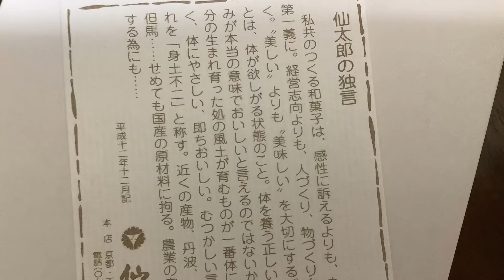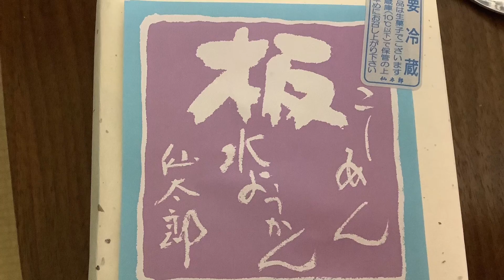75通勤帰りに買ってみた⭐️水羊羹とバゲット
通勤帰りに新宿で買ってみました
気になってたパン屋さんと
仙太郎の水羊羹
ここの水羊羹が好きです

秋の栗🌰のお菓子が1番美味しいけど
変わったおはぎも有名ですね

ちょこっと動画です
みてくださってありがとうございます😊